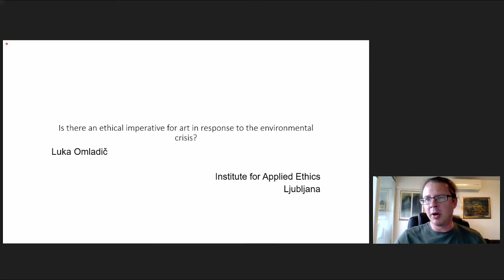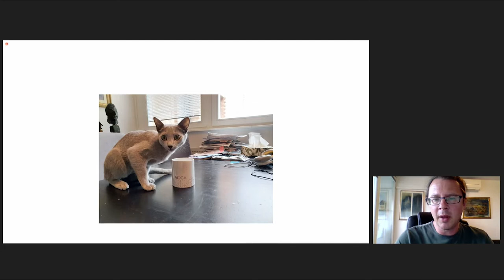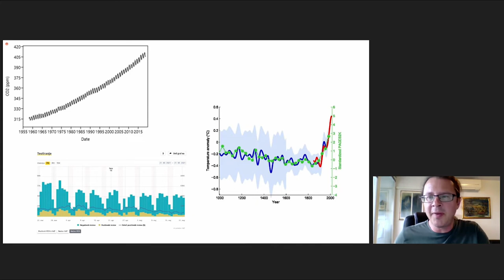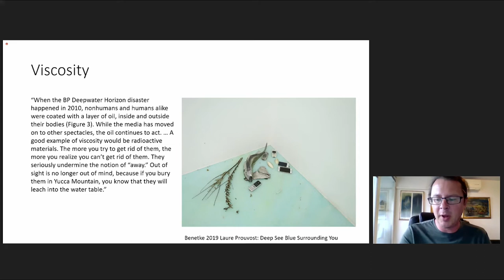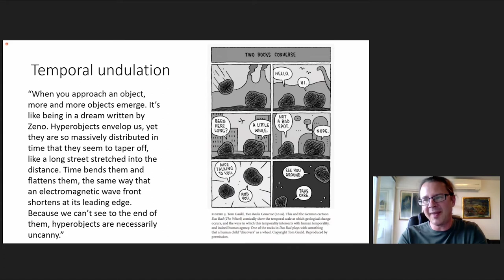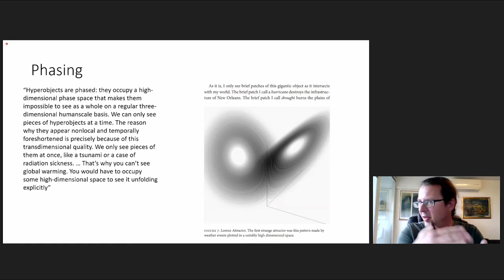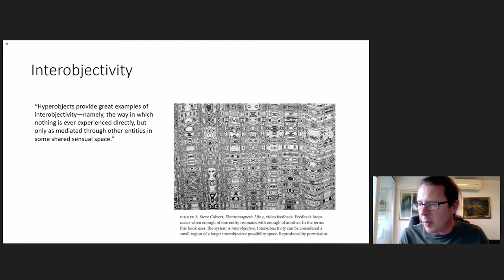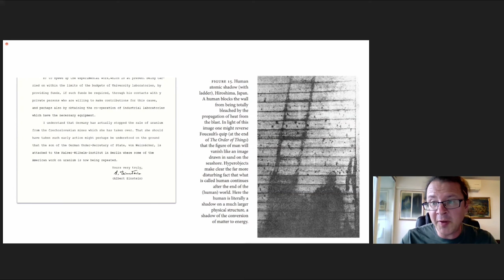Luka Omladič: Is there an Ethical Imperative for Art in Response to the Environmental Crisis?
EKO8 CONFERENCE
A Letter to the Future: Toward Radical and Creative Ecologies
Saturday, 22 May 2021, Maribor, Slovenia

Organizers: Igor Zabel Association for Culture and Theory, Maribor Art Gallery (UGM)
Supported by: ERSTE Foundation

The conference addresses environmental and climate urgencies as well as the potential of art to critically and creatively address and engage with them at the local and global level. In our search for radical and creative ecologies, we focus on contemporary artistic and curatorial strategies, looking at recent examples, and exploring the intersection of art, political ecology, environmental advocacy and activism, social and environmental justice, politics and theory of care, de-growth, and postcolonial globalization.

With the scientific discovery of anthropogenic climate change and its causes, the question of moral obligation in relation to the environmental crisis has begun to be posed in the context of scientific ethics. It is not the first time: in the modern era, science had to confront its own ethical involvement in the ultimate crisis that could potentially bring about “the end of the world as we know it”, the discovery – and then the use –  of the atomic bomb. The Enlightenment context of science as an a priori instrument of the progress of humanity was coupled with the post-atomic ethical context of hypothetical responsibility for the catastrophe of humanity.
The atomic bomb –  a scientific discovery that humanity must not use –  and global warming – a scientific discovery that humanity must use –  places science at a particular intersection of politics and epistemology. “Listen to the science,” – the imperative of Greta Thunberg – is the fundamental motto of the global climate movement, which also asks the question: is the scientist, taking into account the implications of his/her discoveries, inherently an activist? It seems that the classic imperative of the ethics of science –  unconditionally pursue the discovery of the truth – can no longer avoid the political context.
Has the environmental crisis also placed art in a similar situation as regards new ethical obligations? Does this signal a historical process in which we might perceive a new historical form of art: art in the age of environmental collapse?

Luka Omladič
Luka Omladič is a philosopher and environmentalist. In the past, he was employed as a researcher and lecturer at the Department of Philosophy of the University of Ljubljana, and is currently employed at the Institute of Applicative Ethics in Ljubljana, a counselling and educational organization which he founded. His work involves the ethics of science and technology, and environmental ethics. He was a member of the World Commission of the Ethics of Scientific Knowledge and Technology (COMEST) at UNESCO, where he co-authored the report “The Ethical Principles of Climate Change” (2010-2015) and the “Report on the Ethics of Robotics” (2017). In 2020, he was a member of the international group that prepared suggestions for “Recommendations on the Ethics of Artificial Intelligence”, which UNESCO is evaluating later this year in order to decide whether to accept it as an international policy instrument.
Omladič is the author of many academic and popular texts in the field of environmental ethics and environmentalism, and wrote the preface to the Slovenian publications of works by Naomi Klein and George Monbiot. He is involved with environmental activism, collaborating with several NGOs and civil initiatives, and is a coordinator of the environmental activities of the political party Levica.